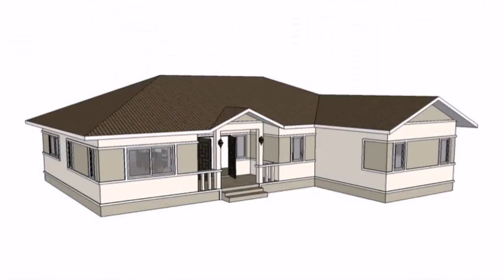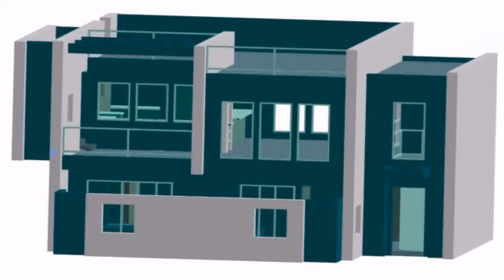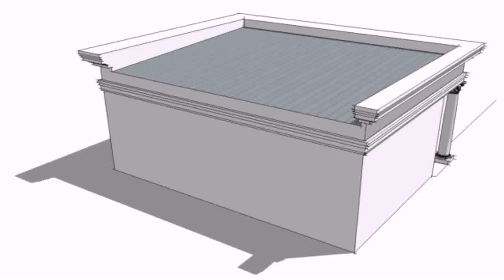House Design With Slab Roof - House Design Styles